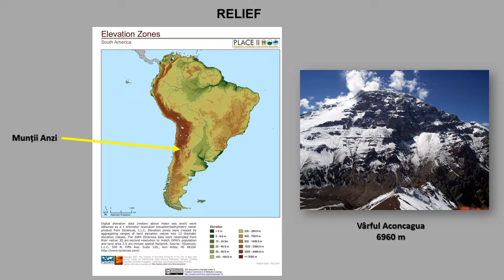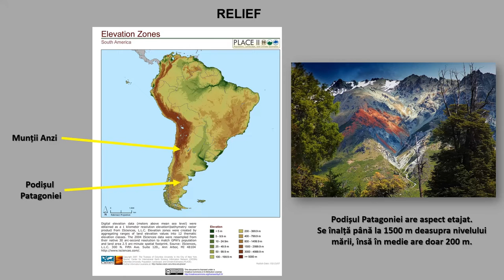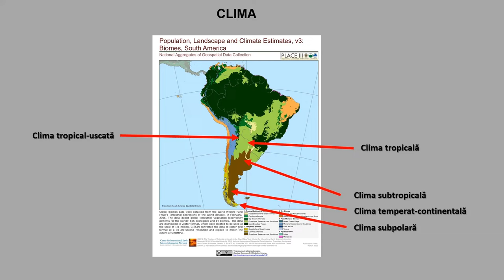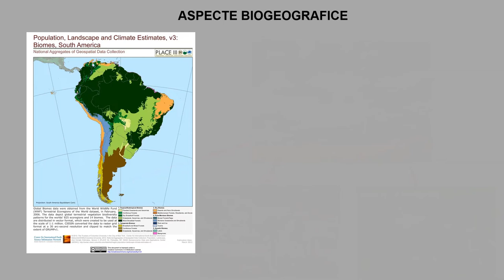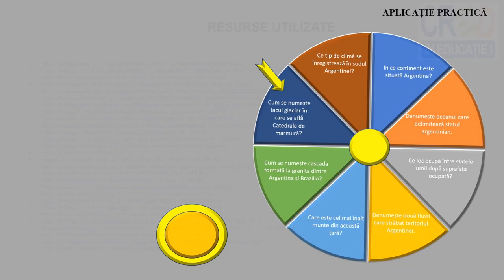Argentina - Particularități fizico geografice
Această resursă este o secvență a conținutului ,, Particularităţi geografice ale unor state ‘’. Prin intermediul acestui video animat, elevii pot dobândi cunoștințe despre particularități fizico-geografice ale Argentinei (așezare,
geografică, suprafață, relief, hidrografie, clima, vegetațía, fauna).
La finalul resursei se regăsește o propunere de activitate sub formă de joc – Ruleta cu întrebări, ce poate deveni activitate de evaluare/autoevaluare și temă de reflecție pentru elevi, astfel, prin parcurgerea resursei se pot îmbunătăți învățarea și rezultatele învățării.